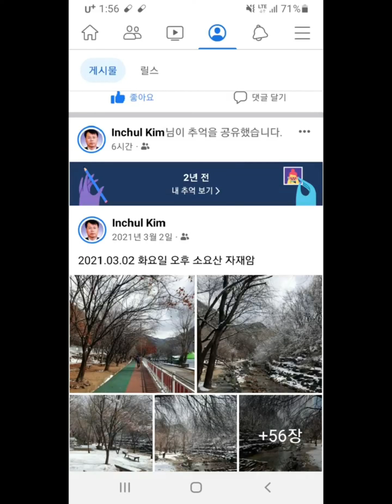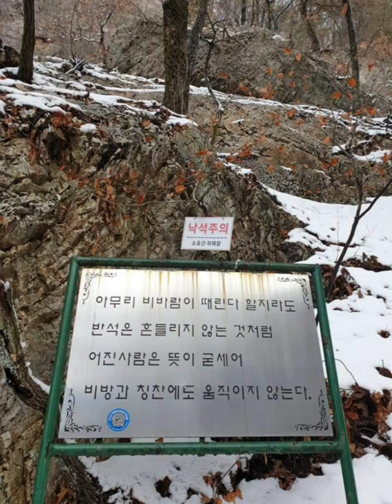20210302 춘설 눈내린 소요산 자재암 가는 풍경 ^^